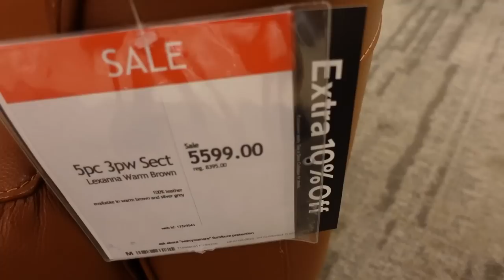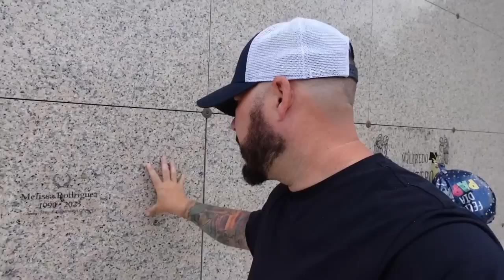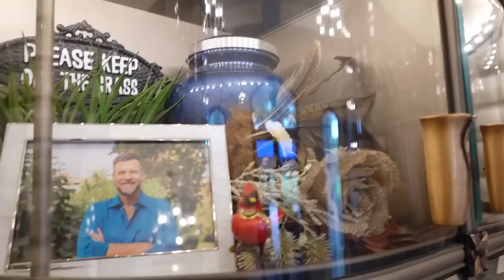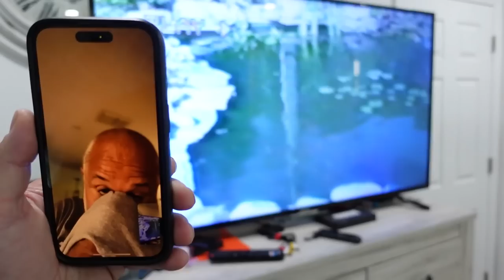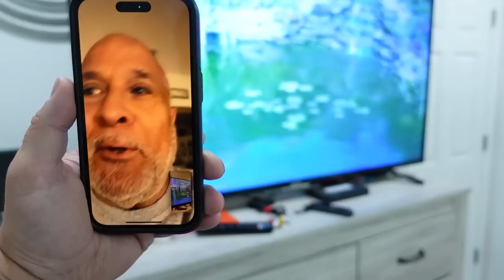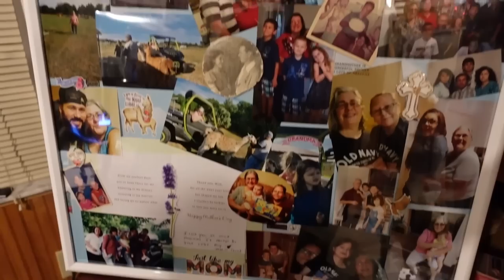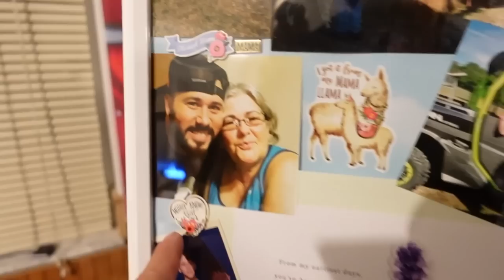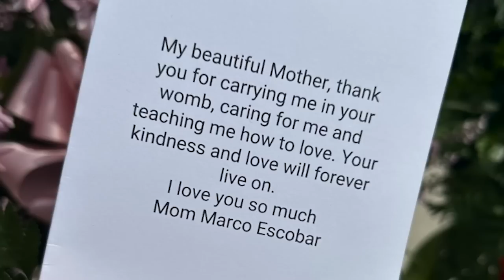Funeral Home Called: There’s A Problem